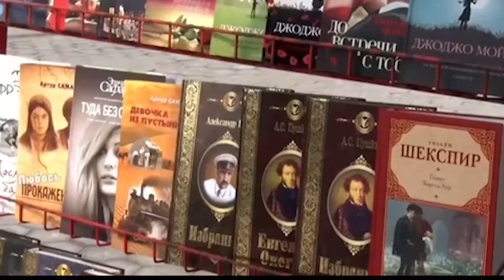MAKON FEST 2022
"Makon-Fest 2022" 1- milliy san'at va an'analar festivaliga taklif etamiz. Qadimiy o'zbek milliy urf odat va an'analarining yorqin ranglari va zamonaviy san'at ohanglarini o'zida birlashtirgan  festival ilk bor o'tkazilmoqda va bularning barchasi yuqori saviyada tashkil etiladi. Festival 3 kun davomida Toshkent shahridagi Do'stlik bog'ida bo'lib o'tadi.